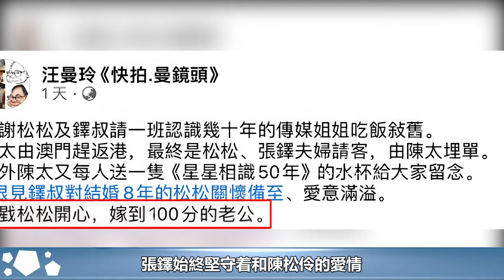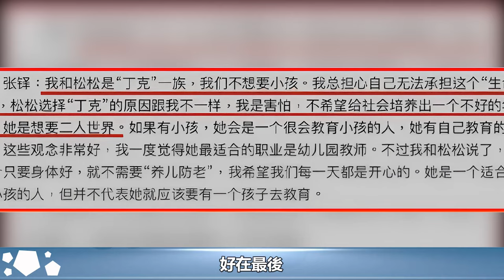一條動態，戳穿了53歲陳松伶「真實處境」，「鮮肉」丈夫竟是真愛#陳松伶#張鐸#跨界娛樂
一條動態，戳穿了53歲陳松伶「真實處境」，「鮮肉」丈夫竟是真愛